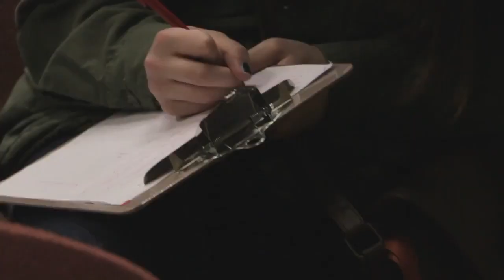News Media Clips, CBC the National, Global National News, & CAMH News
A few news clips where I discuss youth mental health problems & solutions along with broader national stories about the subject.

Peace